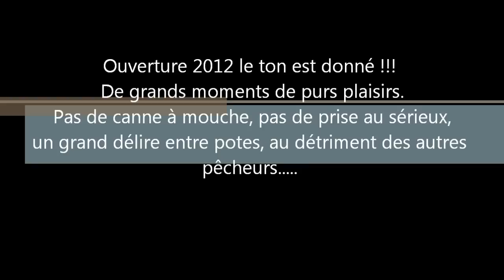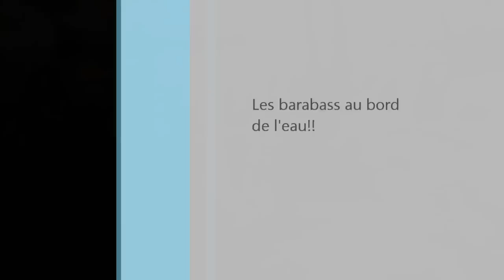Ouverture truite 2012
Un lâché de truites, des pêcheurs du cru et le copain, on mélange le tout et on obtient une fricassée de rigolade.